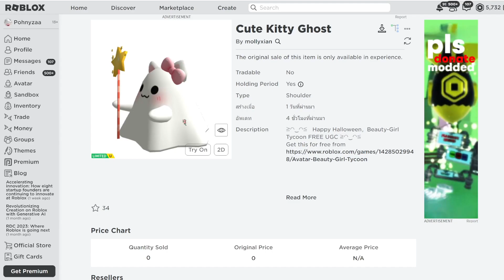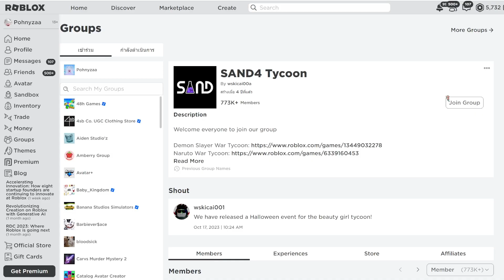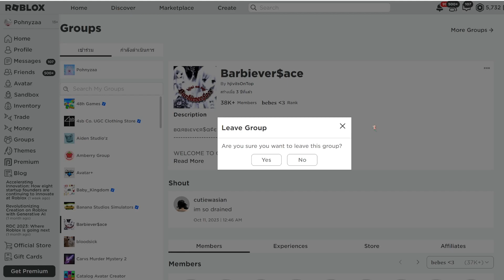[FREE ITEM] สอนรับของฟรี ผีคิตตี้ตัวน้อย LIMITED UGC✨ROBLOX